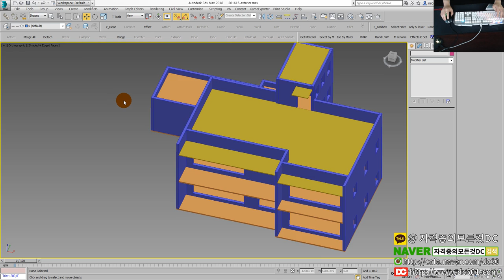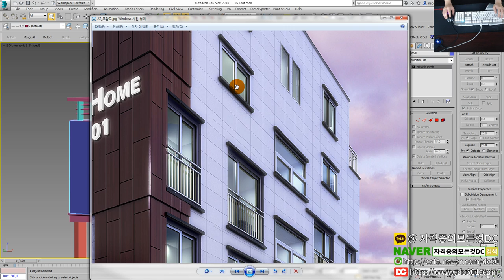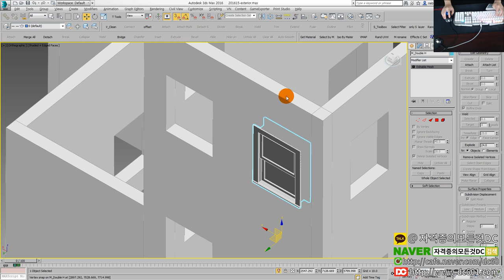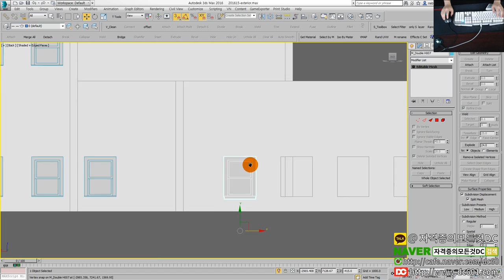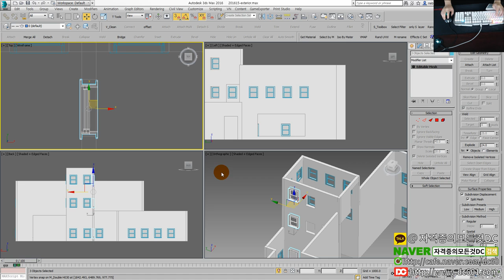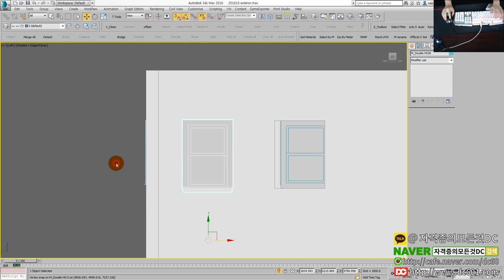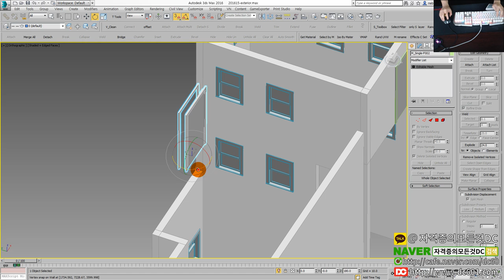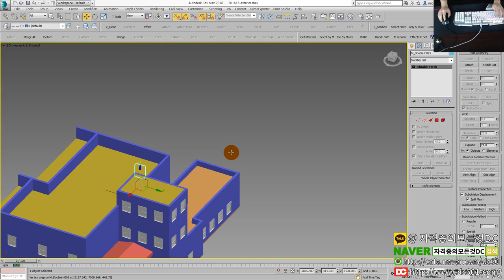[3ds Max 1급][ATC 1급]Part.04 - 문&창문 배치하기 [3dmax강좌][3d맥스강좌][3dmax2급][3dmax자격증][전산응용건측제도기능사][자격증의모든것DC]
👨‍👩‍👦 단체 카톡방

🎵 BGM
- Virtual Riot - Lunar